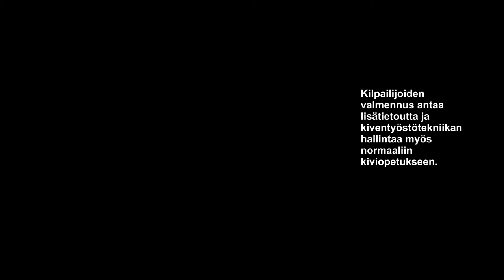Kivityö. Ammattitaidon SKILLS 2015. Valmentautuminen.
Maailmanmestaruuskilpailujen valmennettava kertoo kivenveistosta ja näyttää veistämisen tekniikkaa. Tavoitteena Sao paulo, Brasilia.
Ilmari Manner.